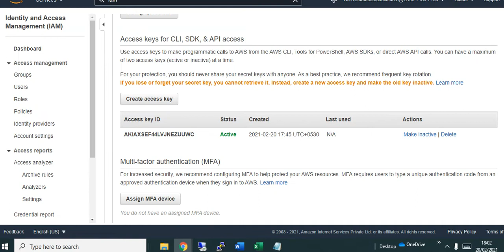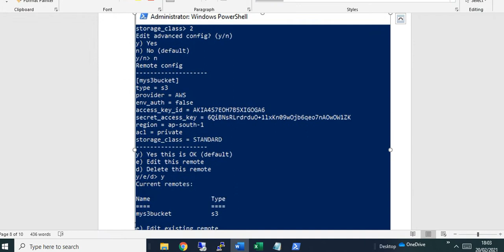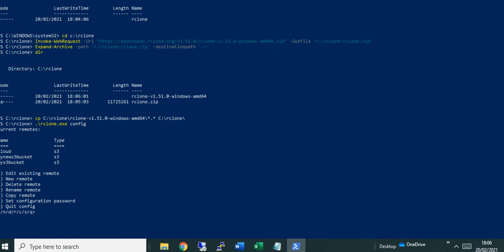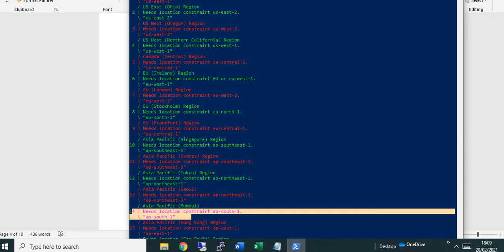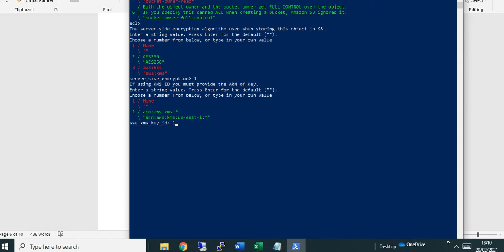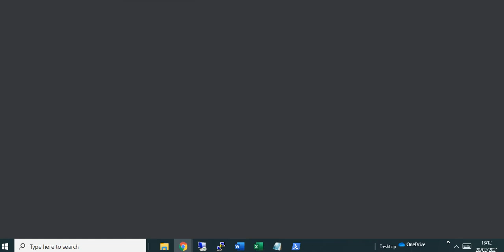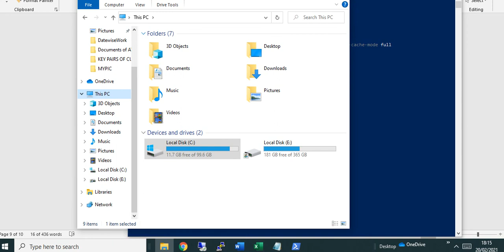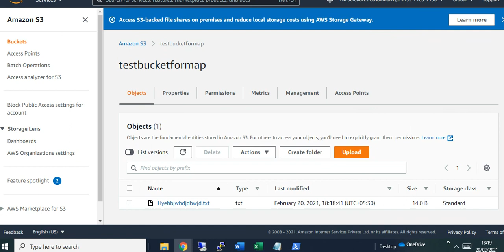Free open source application MAP AWS S3 bucket as Drive in windows (Rclone)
MAP S3 as Drive in windows(Free open source)

Expand-Archive -path 'c:\rclone\rclone.zip' -destinationpath '.\'

cp C:\rclone\rclone-v1.51.0-windows-amd64\*.* C:\rclone\